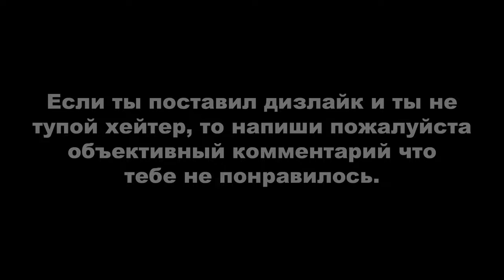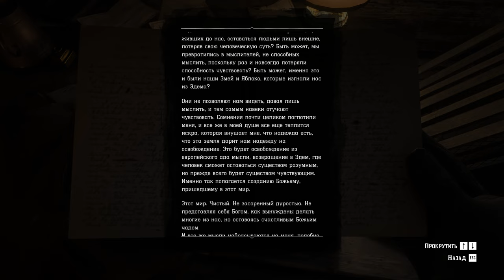Red Dead Redemption 2 ► АМЕРИКАНСКИЙ АД, ВЫГОРЕВШИЙ ДОТЛА